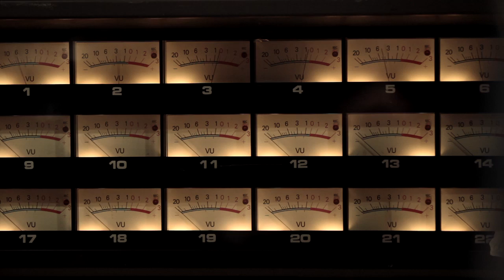Bigbang - Epic Scrap Metal Sessions (Part 4: Scrap)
- New record "Epic Scrap Metal" - out in Europe March 4th!

Bigbang lead singer Øystein Greni tells about the recording one of the tracks on the record, and about all the scrap found around the house when he bought it.

The record is mostly recorded in Øystein's own studio, built in his garden where he lives in Los Angeles.ng Big bang classic rock music "Epic Scrap Metal" "

Bigbang are:
Øystein Greni - Guitar, lead vocals
Olaf Olsen - Drums, backing vocals
Nikolai Hængsle Eilertsen - Bass, backing vocals

Studio technician: Bryan Cook
Video footage and editing: Sølve Sæther / Silverfilm